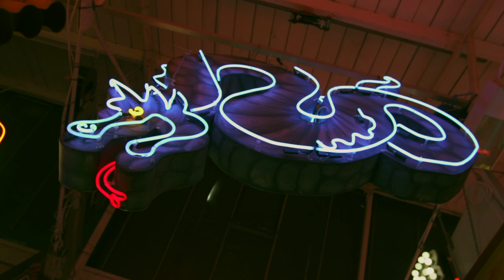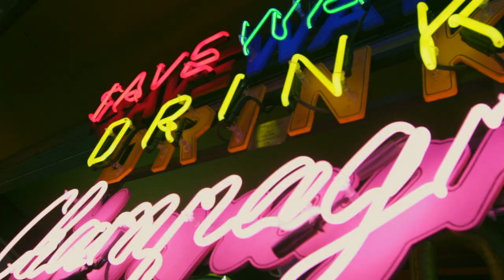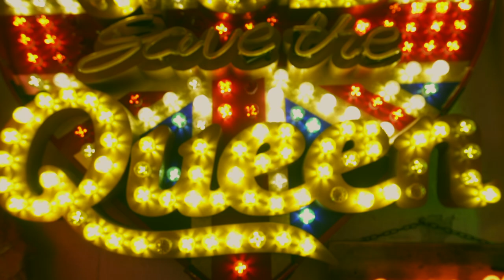God's Own Junkyard - Micro Documentary (2020)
DOGumentary 1: God's Own Junkyard - a wonderland emporium of NEON art!

Owner Marcus Bracey talks to us a little bit about the place, whilst we showcase just how hypnotising it is!
You can find out more about God's Own Junkyard by heading over

This is the first in a series of short, micro documentaries we're producing.